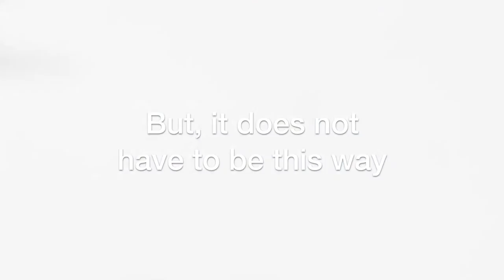ProCureArt: Our Mission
Pro-Cure Art is a Washington D.C. based Art for Development non-profit that engages all forms of Art in the service of population health and in communication for development (C4D).